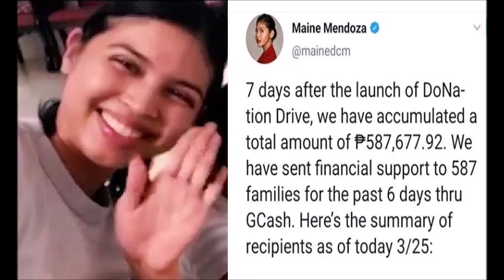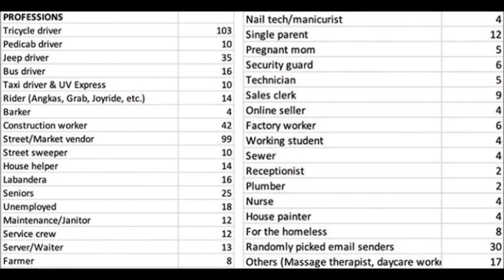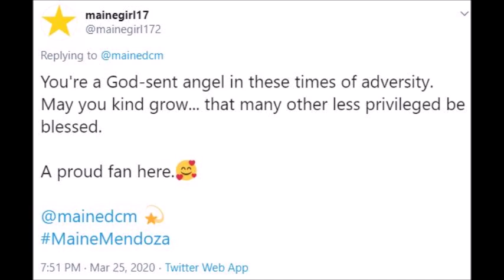MAINE NAKALIKOM NG MALAKING HALAGA SA DONATION DRIVE AT MAHIGIT 500 PAMILYA ANG NATULUNGAN